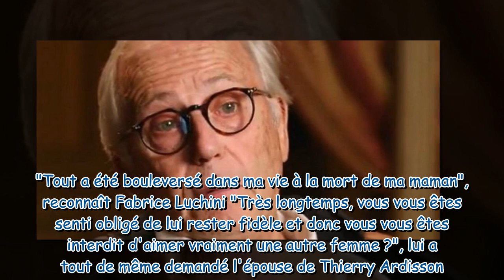“C’est marrant d’aimer à ce point là” Fabrice Luchini fond en larmes en parlant de la femme de sa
“C’est marrant d’aimer à ce point-là” : Fabrice Luchini fond en larmes en parlant de la femme de sa vie